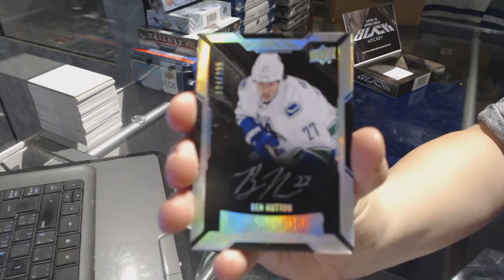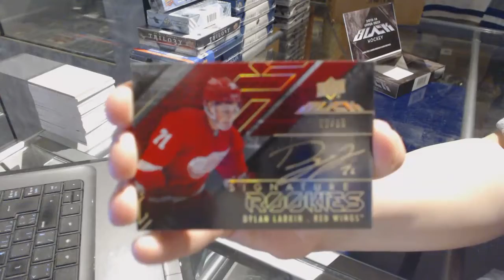Bosoxman's 15-16 Upper Deck Black Hockey Box Break